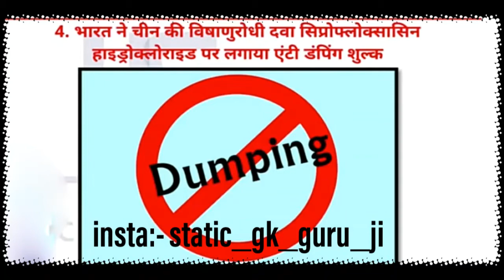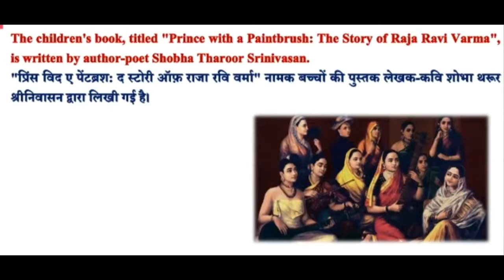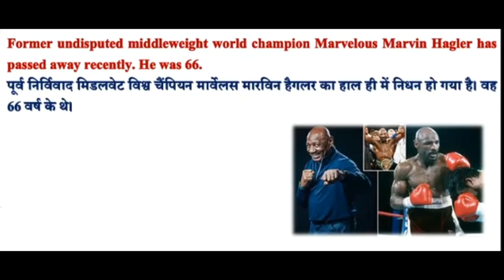#7 15 March Top Current Affairs Headlines 🔥MotEd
For Static GK follow our page on Instagram